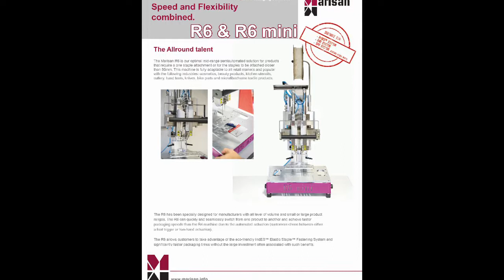R6mini Bridge IndES von Marisan - der Spezialist für Verpackungsmaschinen mit elastischem Heftfaden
Das Elastic Staple™ Befestigungssystem (zusammen mit dem Applikator IndES), bietet für industrielle Verpackungsvorgänge eine arbeits- und materialsparende Alternative zu Wickeldraht, Metallklammern, Blister- und Skinverpackungen, Kabelbindern und anderen konventionellen Befestigungstechnologien.

Dieses neue System befestigt effektiv Artikel wie Haushaltswaren, Spielzeug und Werkzeug auf SB-Verpackungen wie z.B. Headerkarten. Es kann vom stationären manuellen Arbeitsplatz bis zur vollautomatischen Verpackungsstrasse genutzt werden.
Erübrigt den Einsatz von kundenunfreundlichen Metallklammern
Ersetzt umständliche Bindedrähte und Kabelbinder